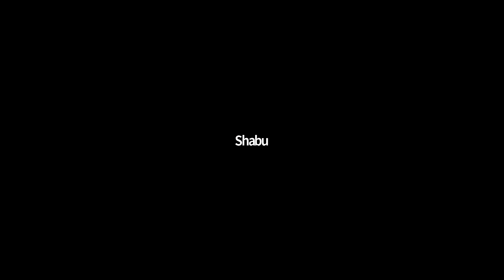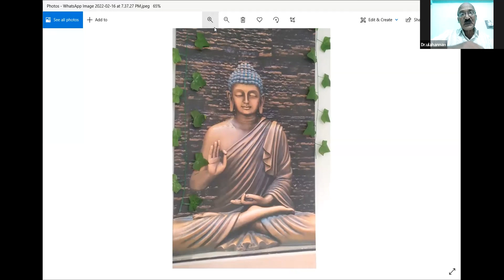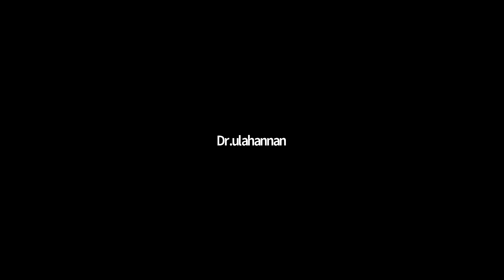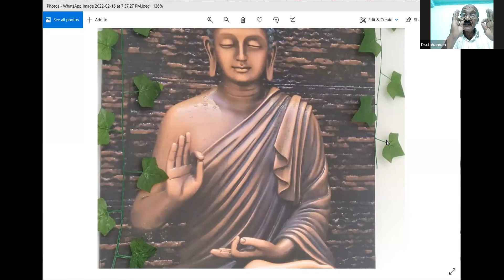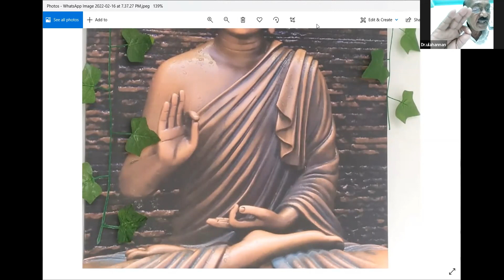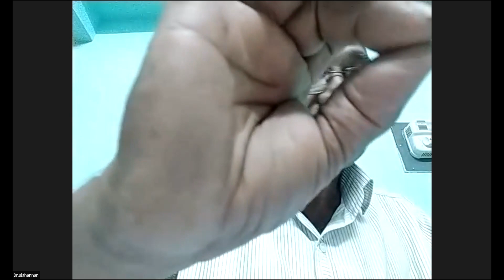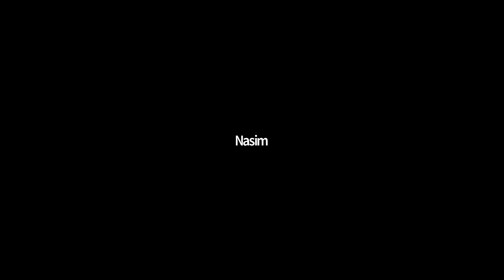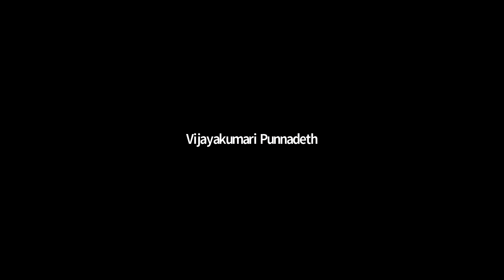MUDRA THERAPY -2,Dr.V D ULAHANNAN, LIFE COACH & TRAINER,run by Dr,SABUKERLAM, WINGS OF LIFE KOTTAYAM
MUDRA THERAPY -2,Dr.V D ULAHANNAN, LIFE COACH & TRAINER,run by Dr,SABUKERLAM, WINGS OF LIFE KOTTAYAM,MATINEE FREE WEBINAR